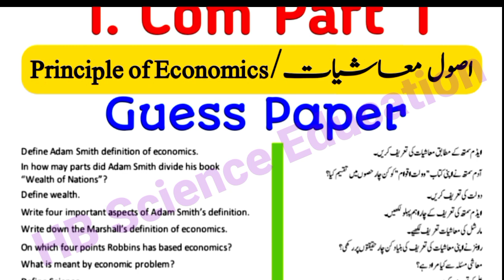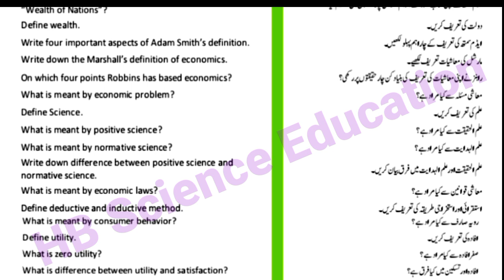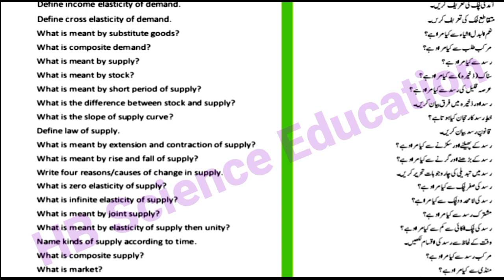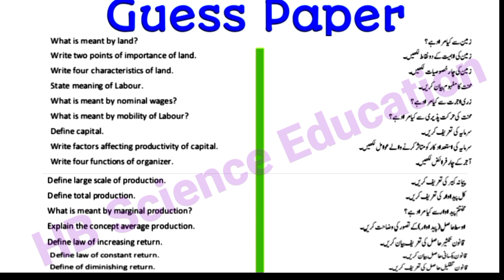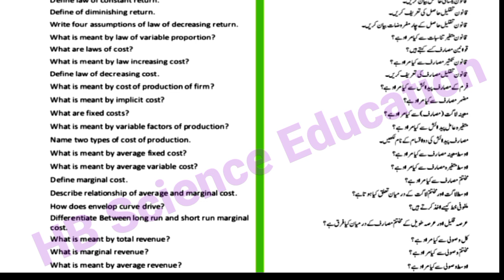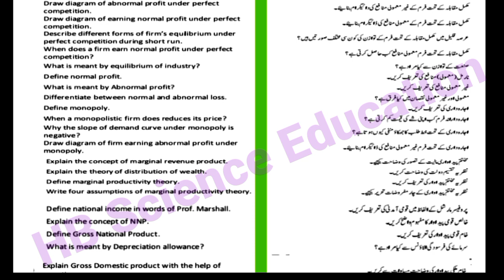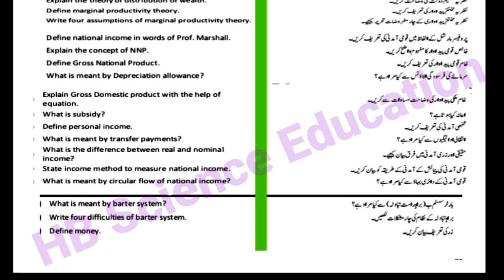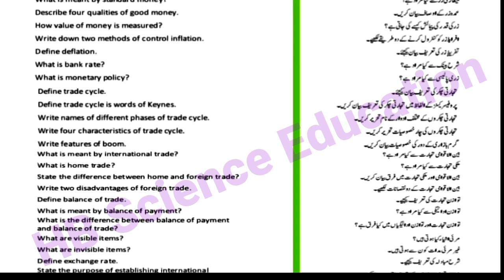Class 11 I.Com Economics Guess 2025|11th Principle of Economics imp S.Q|Punjab Board-HBSA Education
11th Principle of Economics Guess paper Exam 2025 |I.Com Part 1 Economics Guess| 1st year Commerce

I.Com part 1 Principle of Economics Guess Paper 2025
I.Com 1st year Guess
I.Com all subjects guess 11th class
11th Principle of Economics guess 2025
1st year I.Com Economics Guess paper 2025
Principle of Economics short Guess Ist year
Principle of Economics full book Guess 2025 class 11 I.Com
I.Com Principle of Economics short questions and definitions guess 2025
I.Com part 1 paper scheme 2025
I.Com part 1 Principle of Economics paper scheme 2025
I.Com part 1 full syllabus 2025
lahore Multan Board

I.Com part 1 Principle of Economics Guess Paper for Exam 2025| 11th class Principle of Commerce Guess
1st year I.Com Principle of Economics Guess Paper For Board Exam 2025.
11th class Principle of Economics Guess 2025
Principle of Economics guess for exam 2025
1st year Principle of Commerce guess full syllabus
I.Com all subjects guess 2025
I.Com Principle of Economics guess for all punjab boards
bcpm science
11th Commerce Guess|online  study
Principle of Economics guess Lahore board
Principle of Economics guess rawalpindi board
Principle of Economics guess Multan Board
Principle of Economics Guess sahiwal board
Principle of Economics imp short questions

Principle of Economics Guess board exam 2025
Bise lahore I.Com guess 1st year
part 1 final guess of commerce subjects
I.Com guess

11th I.Com guess paper 2025
bise dg khan 11th/I.Com part 1 Principle of Economics guess paper 2025
Principle of Economics guess paper 2025
bise lahore 11th/I.Com part 1 Principle of Economics guess paper 2025
bise rawalpindi 11th/I.Com part 1 Principle of Economics guess paper 2025
bise bahawalpur 11th/I.Com part 1 Principle of Economics guess paper 2025
bise faisalabad 11th/I.Com part 1  Principle of Economics guess paper 2025
bise multan 11th/I.Com part 1 Principle of Economics guess paper 2025
bise sargodha 11th/I.Com part 1 Principle of Economics guess paper
bise sahiwal 11th/I.Com part 1 Principle of Economics guess paper 2025

Principle of Economics Guess paper for 11th class I.Com students
I.Com part 1 Principle of Economics guess exam 2025
1st year Principle of Economics guess for exam 2025
board exam 2025 Principle of Economics guess
bcpm science
I.com Principle of Economics guess paper class 11
confirm I.Com guess

11th class I.Com subject Guess Principle of Economics Guess paper for all Punjab Boards Like Multan Board Lahore Board Sargodha Board Bahwalpur Board Rawalpindi Board Sahiwal Board DG Khan Board Gujrawala Board and AJK board For Exam 2025.

1st year Economics Important Questions Exam 2025

Inter Principle of Commerce  Guess Paper 2025, its and important guess for 11 class Principle of Commerce
1st year I.Com Principle of Economics Guess Paper For Board Exam 2025.
11th class Principle of Economics Guess 2025
1st year Principle of Economics guess full syllabus
bcpm science
11th Economics Guess|online  study

part 1 final guess of Economics subjects
I.Com guess

11th I.Com guess paper 2025
bise dg khan 1st yearPrinciple of Economics guess paper 2025
bise gujranwala 1st year Principle of Economics guess paper 2025
bise lahore 1st year Principle of Economics guess paper 2025
bise rawalpindi 1st year Principle of Economics guess paper 2025
bise bahawalpur 1st year Principle of Economics guess paper 2025
bise faisalabad 1st year  Principle of Economics guess paper 2025
bise multan 1st year Principle of Economics guess paper 2025
bise sargodha 1st year Principle of Economics guess paper
bise sahiwal 1st year Principle of Economics guess paper 2025